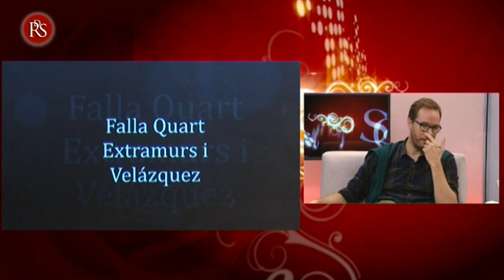Comentamos con Ana Muñoz las maquetas de las fallas de especial y de primera A